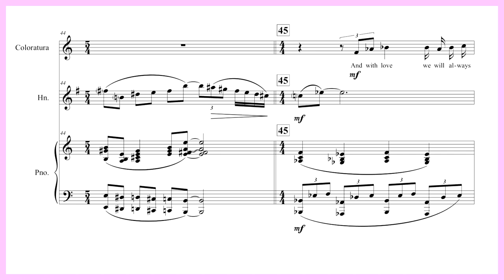J. Edward Britton - One and Two Half Poems (for Coloratura, French Horn, and Piano) - Mvt. 1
This week, we are taking a slight detour from our regularly scheduled music to release a piece by J. Edward Britton as part of the celebration leading up to Leah's birthday! The text used in this piece comes from poems and letter that Leah wrote to Caroline.

J. Edward Britton - Composer
Caroline Wolfe - Coloratura
Leah Jorgensen - Horn
Randy Yoder - Piano
Jordan Moore - Audio and Video Production

Jacob Edward Britton is a composer, musician, and playwright, from Orlando, Florida. Raised in central Florida to a musical family, Britton attended a local performing arts high school where he learned percussion and jazz vibraphone. In his sophomore year of high school, he began to take a serious interest in music composition and has since studied with numerous teaching artists including Lynne Arriale, David Berger, Maria Schneider, Jay Ashby, Imer Santiago, Miguel Alvarado, Paul Parker and others. Britton has written for a variety of ensemble settings in many different genres. These include jazz big band, jazz small group, symphony orchestra, brass quintet, vocal solo with accompaniment, solo piano, as well as other ensemble types. J. Edward Britton studied under Jay Ashby at Oberlin Conservatory of Music and graduated in 2020 with a BM in Jazz Composition.